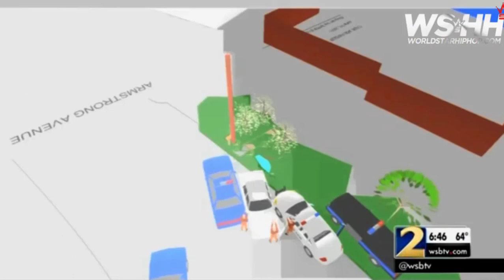DA, Jackie Johnson, Allegedly Covered Up A Murder And Is Now Being Investigated For Ahmaud's Case!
History Of Corruption? Georgia DA, Jackie Johnson, Allegedly Covered Up A Young Mom's Murder.. Who's Now Being Investigated For The Ahmaud Arbery Case.